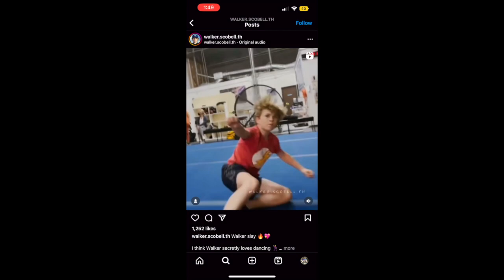Walker Scobell clips that make me laugh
I need the PJO show now